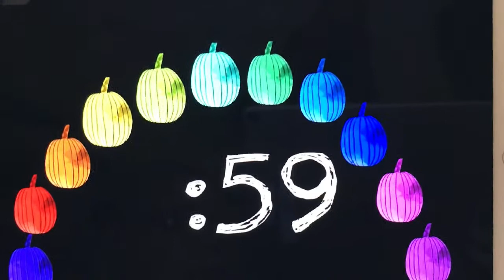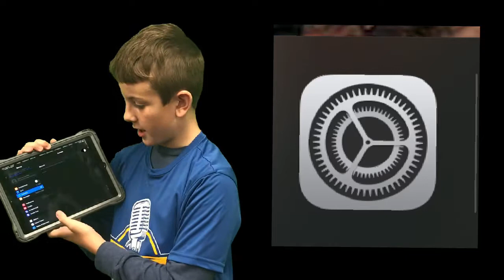Morning Announcements - Thursday, October 7, 2021